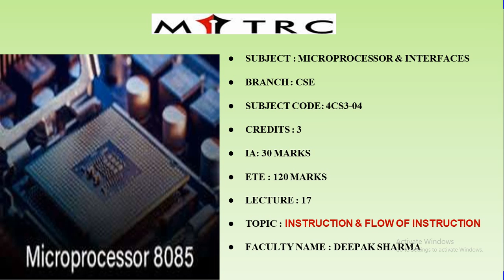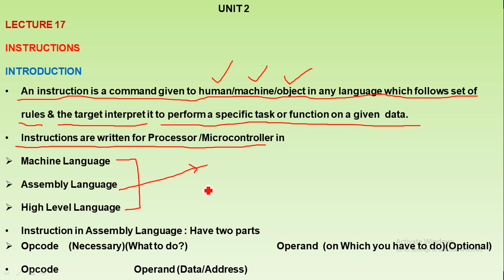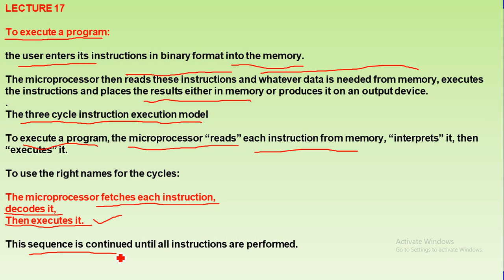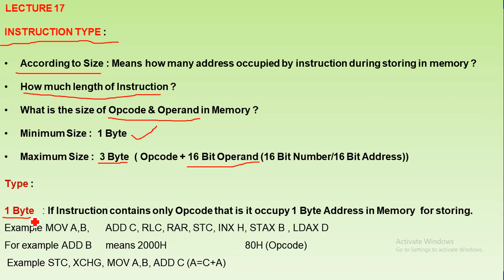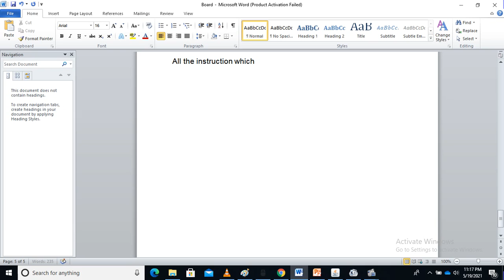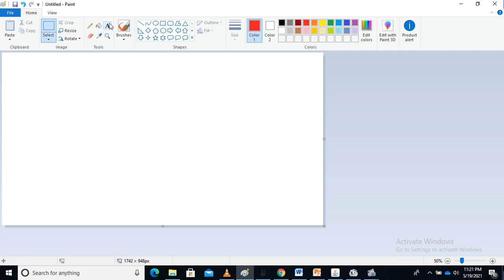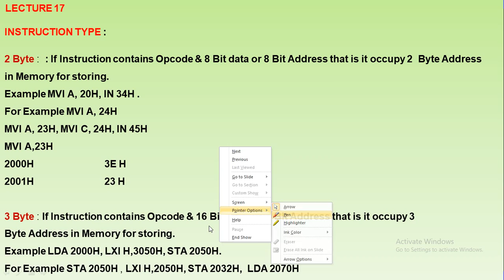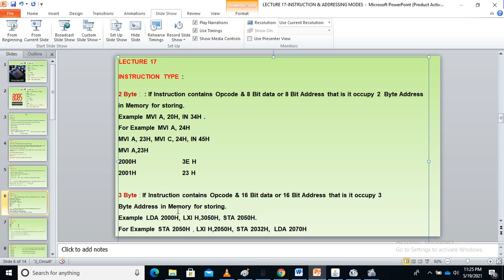MPI-4CS3-04-LECTURE 17- Instructions & Addressing Modes & Types- Part I By Deepak Sharma